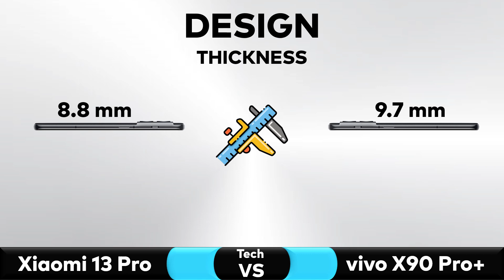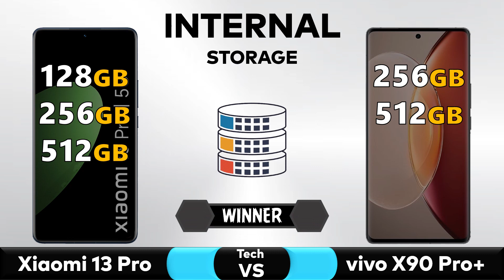Xiaomi 13 Pro Vs vivo X90 Pro+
✅ Comparison: Xiaomi 13 Pro Vs vivo X90 Pro+ || Price || Comparison || Specs
❌ The specifications of the Xiaomi 13 Pro Vs vivo X90 Pro+ are official at the time of making this video, we dont guarantee its 100% accurate

🆚 In this video you will see animated video of both Xiaomi 13 Pro Vs vivo X90 Pro+ so you can decide easily which phone is batter for you and value for money
Xiaomi 13 Pro Vs vivo X90 Pro+ || Which Phone Is Best For You? || Techvs

▶️ Video Content ◀️

00:00 Intro
00:09 Display Comparison
00:56 Design Comparison
01:26 Camera Comparison
01:50 Performance Comparison
02:18 Storage Comparison
02:38 Battery Comparison
03:00 Features Comparison
03:38 Price Comparison